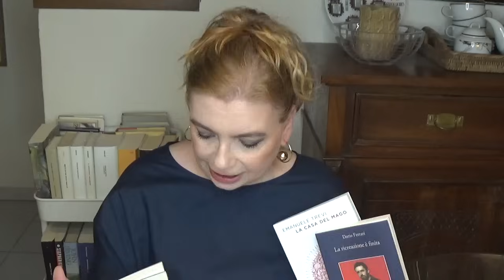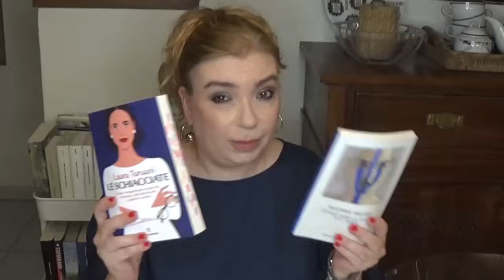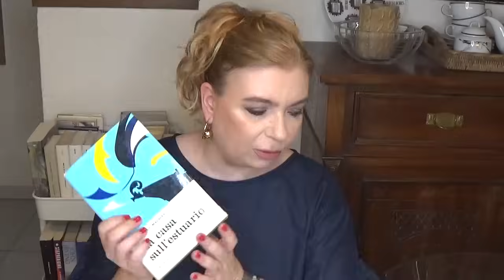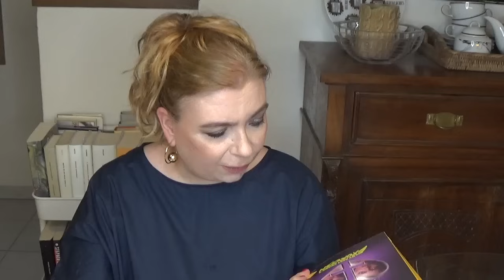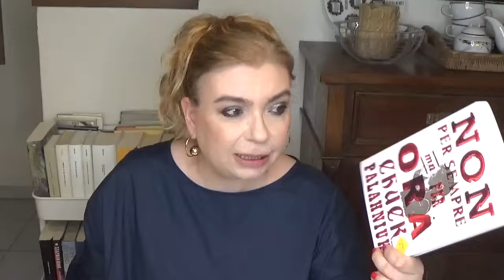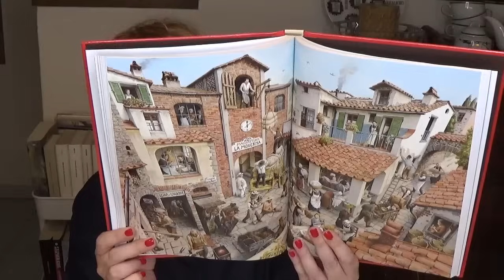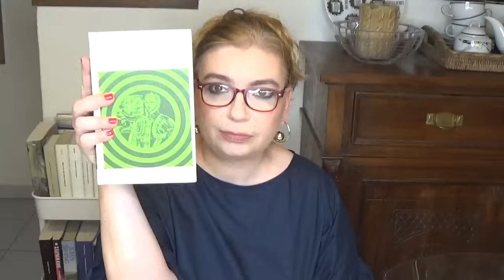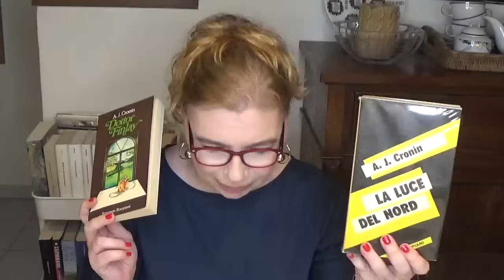BOOK HAUL ESAGERATO luglio e agosto 2024 con tanti regali di compleanno!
Ciao a tutti! Oggi vi mostro più di 30 libri entrati di recente nella mia libreria anche grazie ai regali che ho ricevuto per il compleanno. Spero tanto che il video vi piaccia e che possa esservi di spunto.

Libri citati (tranne i vintage)
-Giuseppe Quaranta "La sindrome di Raebenson" Atlantide
-Dario Ferrari "La ricreazione è finita" Sellerio
-Emanuele Trevi "La casa del mago" Ponte alla Grazie
-Francesco Costa "Questa è l'America" Mondadori
-Solvej Balle "Il volume del tempo" Vol.III "Gli altri" NN
-Mathieu Belezi "Attaccare la terra e il sole" Feltrinelli
-Laura Turuani "Le schiacciate" Solferino
-Alicia Erian "Beduina" Adelphi
-Antonia S. Byatt "Zucchero Ghiaccio Vetro Filato" Einaudi
-Henry Miller "Tropico del cancro" Mondadori
-Daphne Du Maurier "La casa sull'estuario" ora edito Beat
-William Faulkner "Gambetto di cavallo" La nave di Teseo
-Goliarda Sapienza "Lettere e biglietti" La nave di Teseo
-Libri Gary Hendrix tutti editi Mondadori "My bestfriend's exorcism", "Horrorstor", "Gruppo sostegno ragazze sopravvissute", "Vendesi casa infestata"
-Chuck Palahniuk "Non per sempre ma per ora" Mondadori
-Malcom Lowry "Sotto il vulcano" Feltrinelli
-Nathan Hill "Wellness" Rizzoli
-Emil Ferris "La mia cosa preferita sono i mostri" Vol.II Bao Publishing
-Carlo Collodi "Pinocchio" illustrato da Roberto Innocenti La Margherita Edizioni
-Gabriele Sabatini "Numeri uno" Minimum Fax
-Marie. Aude Marail "Picnic al cimitero" Giunti Junior

Se volete leggere con me... PROGETTO: ALLA SCOPERTA DELL'AMERICA-N.B.: Link al video di riferimento:    • Percorsi di lettura #1: La "MIA" SCOP...   In questo video troverete ogni singola specifica, compresi i titoli alle singole sezioni del testo di riferimento principale.-Testi di riferimento:  "Americana" raccolta di racconti a cura di Elio Vittorini Bompiani   Agostino Lombardo "Il grande romanzo americano" Minimum Fax-Prima tappa (tempo di lettura settembre/ottobre 2023)  Da "Americana": sezioni Le origini e I classici  Da "Il grande romanzo americano" capitoli: La narrativa di Edgar Allan Poe, Ritratto di Nathaniel   Hawthorne, La ricerca di Melville  Romanzo da abbinare: Nathaniel Hawthorne "La lettera scarlatta"-Seconda tappa (tempo di lettura novembre/dicembre 2023)  Da "Americana": sezioni Nascita della leggenda e La letteratura della borghesia  Da "Il grande romanzo americano" capitoli: L'autobiografia di Mark Twain, L'umorismo tragico di      Ambrose Bierce, L'arte di Stephen Crane, Introduzione a Henry James  Romanzi da abbinare: Mark Twain "Le avventure di Tom Sawyer" e "Le avventure di Huckleberry  Finn", Stephen Crane "Il segno rosso del coraggio"-Terza tappa (tempo di lettura gennaio/febbraio 2024)  Da "Americana" sezioni: Il rivolgimento delle forme e Eccentrici,una parentesi  Romanzo da abbinare: Francis Scott Fitzgerald "Di qua dal Paradiso"-Quarta tappa (tempo di lettura marzo/aprile 2024)  Da "Americana" sezioni: Storia contemporanea  Da "Il grande romanzo americano" Ernest Hemingway, La ricerca di Faulkner, John Steinbeck  Romanzo da abbinare William Faulkner "L'urlo e il furore"-Quinta tappa (tempo di lettura maggio/giugno 2024)  Da "Americana" sezione La nuova leggenda  Romanzi da abbinare: Erskine P. Caldwell "La via del tabacco" e John Fante "Le storie di Arturo Bandini.-Al termine di ogni bimestre, alla prima data utile del mese successivo alla chiusura della tappa, registrerò un video dedicato alla tappa.Ribadisco anche qui  che il mio è solo un percorso suggerito in cui indico i testi a cui io farò riferimento. Potete partecipare nel modo che più vi si addice, anche solo leggendo i romanzi, o altri romanzi anche di altri autori dello stesso periodo storico o della stessa corrente o solo i testi di approfondimento. Insomma, totale libertà e soprattutto spazio al confronto.